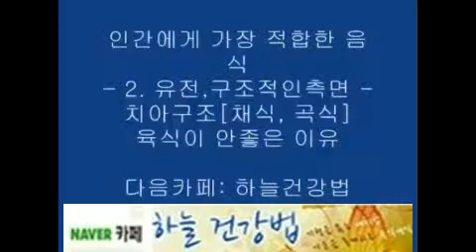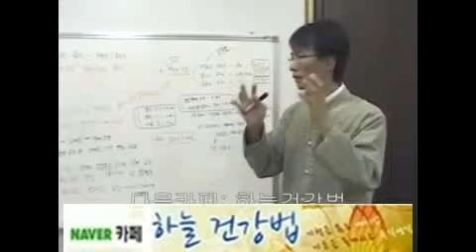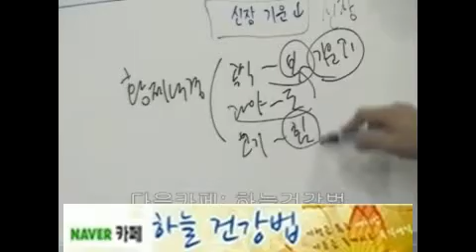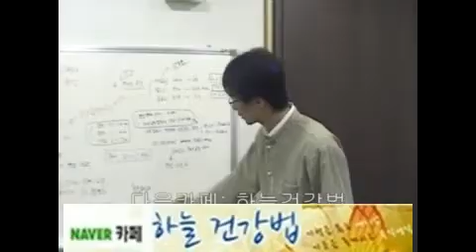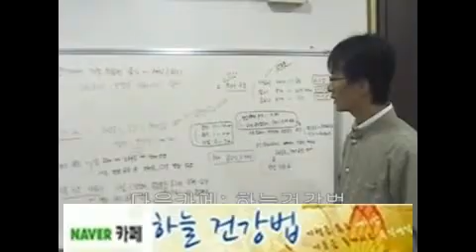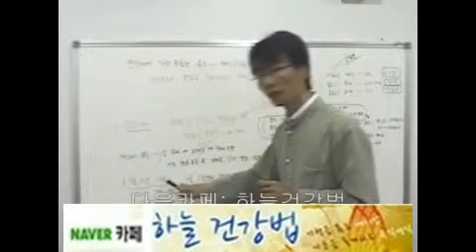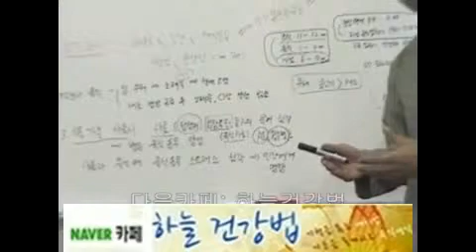인간에 가장 적합한 음식 - 2. 유전 구조적인 치아구조 [야채 곡식]